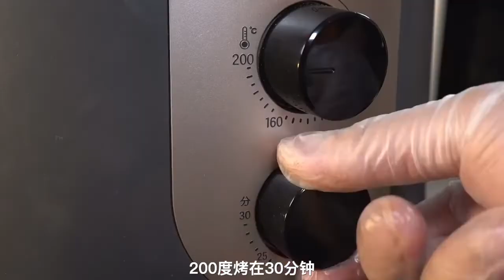The ceiling eating method of bread and shrimp slippery, the girlfriend will not refuse! Let the subj